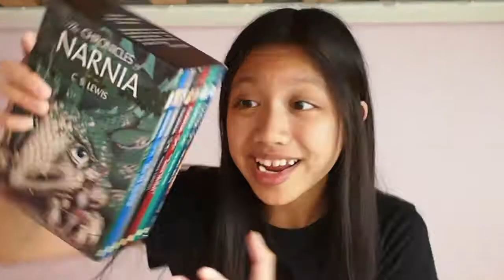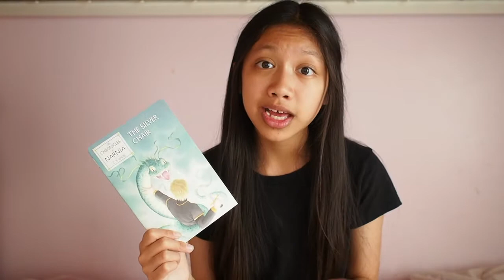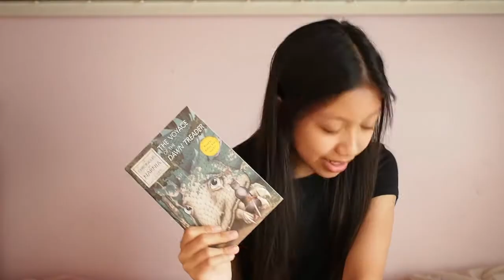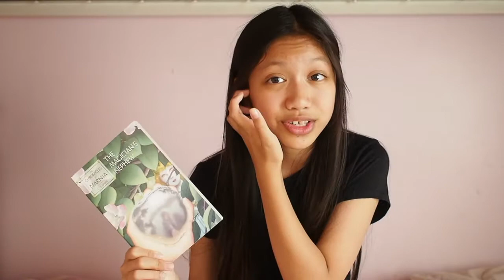RANKING THE CHRONICLES OF NARNIA BOOKS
Today, I rank all the books from the magnificent series by C.S. Lewis, The Chronicles of Narnia!  Keep watching to see which books I preferred over the others.

✦MY LINKS✦

✦MUSIC✦